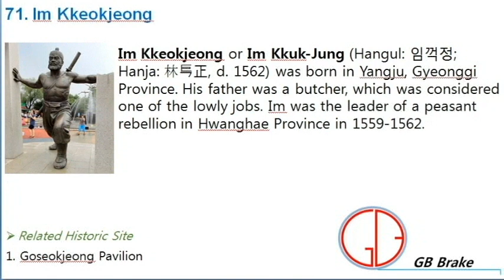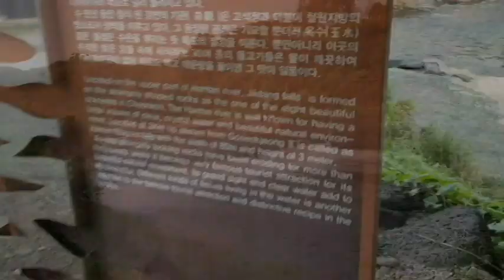71. Lim Kkeokjeong(Goseokjeong Pavilion)_ 임꺽정(고석정)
It has been made to introduce Korea History and great man globally. 이 동영상은 한국의 역사 및 위인들을 세계에 알리기 위해 제작되었습니다.